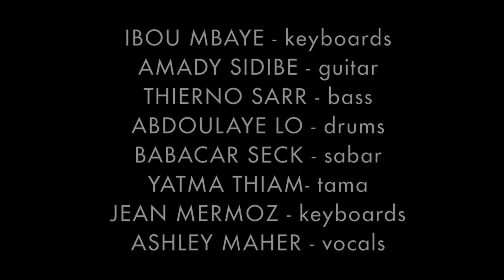Ashley Maher - Sweet Mystery - Live in Dakar 2021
Ashley performs Sweet Mystery, with her all star band in Dakar, Senegal. Mix by Konate Studio. Filmed by Ipro & Gilbert Monteiro Dacruz. From the album, Made in Senegal.

Musicians
IBOU MBAYE - keyboards
THIERNO SARR - bass
AMADY SIDIBE - guitar
YATMA THIAM - tama
ABDOULAYE LO - drums
BABACAR SECK - sabar
JEAN MERMOZ - piano / soloist
ASHLEY MAHER - vocals

LYRICS
SWEET MYSTERY (Lyrics)
It’s October
And the world begins to cool.
Sundiata’s in New York
And Koyan is starting school
At Kalamazoo

While getting off this train?
I’m ready to leave the restaurants,
Get out into the world again.

But how to do it?
Where to start?
I am open to the Art
Of the spontaneous
Of the miraculous
Where the Music plays its part.

Empty Nester
Is the name they name me now.
My heart and mind are young
But my body is older, somehow

How to share the harvest
Life’s given through the years?
A pocket-full of stories
Of how darkness can disappear

Where to start?
Of the spontaneous
Of the miraculous

What do you believe in?
Do you believe in what can be?
Love can move a mountain.
Such a sweet mystery

Soon I travel to the center of the world
Recording in Dakar
Is the biggest dream
For this red headed girl

Precious moments
Stepping out of my routine
Oh, we’re going to make
The shiniest music you’ve ever seen

Where to start?
Of the spontaneous
Of the miraculous

Mystery,
Such a sweet sweet sweet
Sweet mystery, mystery